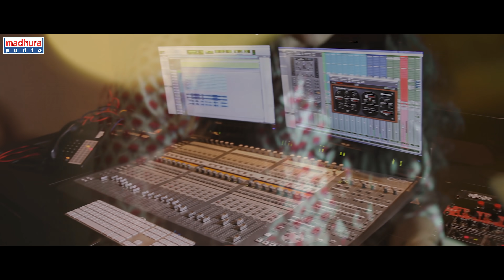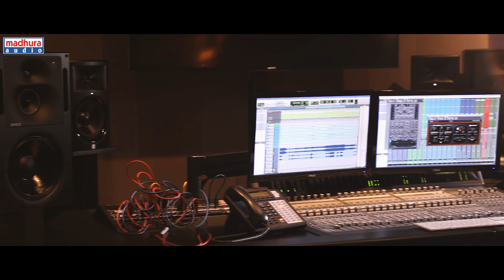Enno Ennenno Video Song | Yasaswi Kondepudi | Aditi Bhavaraju | Karthik Kodakandla | Madhura Audio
Enno Ennenno Video Song

Singers: Yasaswi Kondepudi, Aditi Bhavaraju
Lyrics: Chandra Katuboina
Producer: SeshaSurya Kodakalla
Lyrical Editors: Bharath Bingimala, Uday Kiran Sanaboyina
Poster Designer: Agnivesh Anduluri
Lyric Video By: Media6

Credits
Keyboards: Pavan Gandamala
Violin: Sandilya
Mix and Master: Ram Gandikota
Recorded at Shades studio.